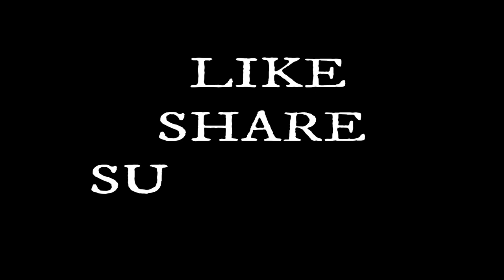JOLLIBEE DELIVERY RIDER PRANK | dika kaya na budol? ( fake booking prank ) kasi diko yan babayaran